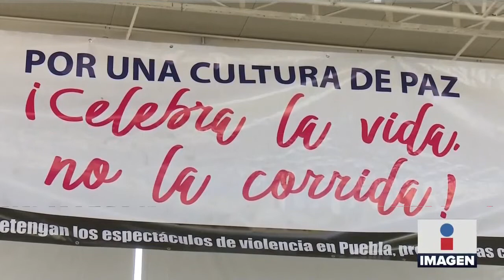Animalistas en contra de plaza || Noticias con Héctor Rodrigo Ortiz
Manifestaron su rechazo a la construcción de una Plaza de Toros y un Palenque en Puebla, los integrantes del Movimiento Animalista así como la agrupación Puebla Viva y Sin Corridas.